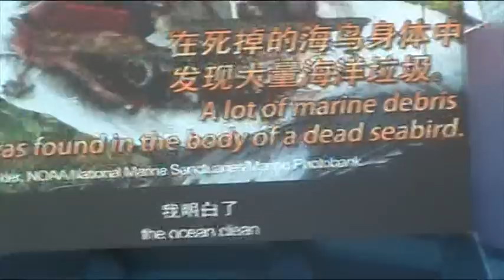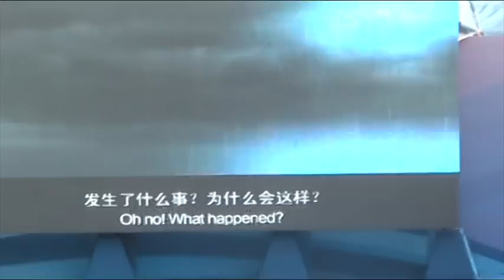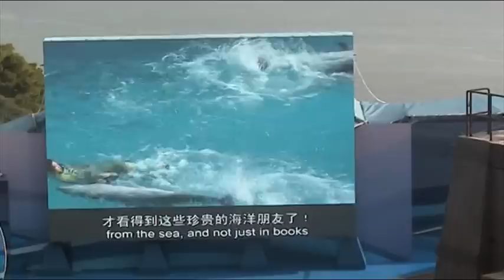HONGKONG TRIP DOLPHINE SHOW@OCEAN PARK